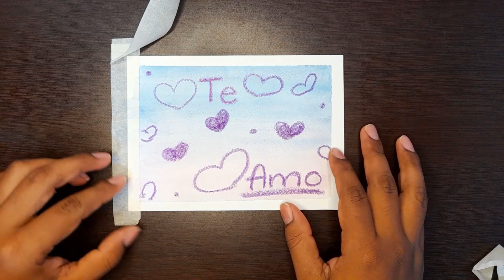Acuarela CON CRAYOLA =)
Aprende una técnica divertida para entretener a los más pequeños de la casa